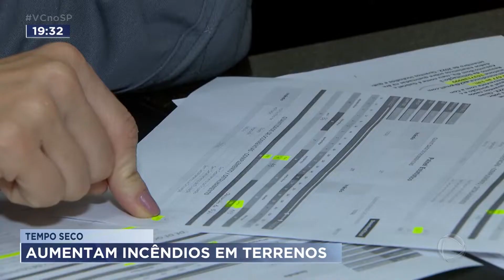Tempo seco: aumentam incêndios em terrenos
Toda a região está em alerta por causa da baixa umidade do ar. Em várias cidades, o índice ficou abaixo dos 30% - considerado preocupante para a saúde e para o meio ambiente. É nesta época, também, que aumentam as queimadas urbanas.